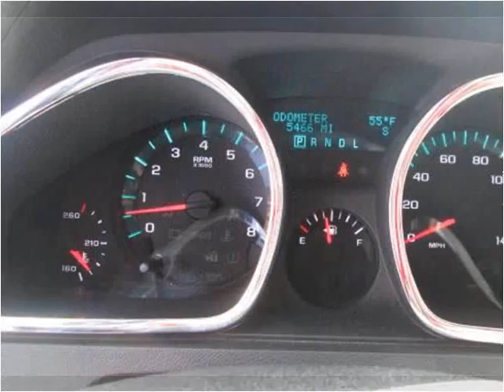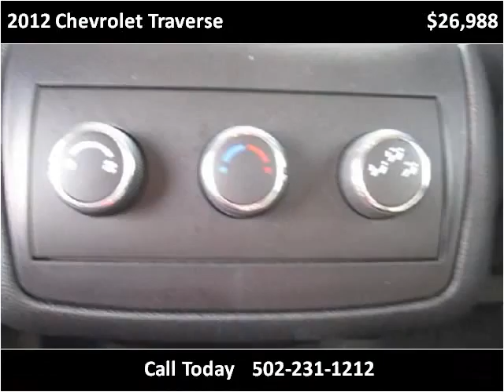2012 Chevrolet Traverse Used Cars Louisville KY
This 2012 Chevrolet Traverse is available from Craig and Landreth Cars - Fern Creek.